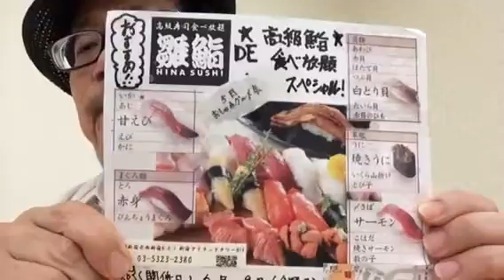【社会人サークル 新宿】新宿［高級鮨食べ放題］で元気回復しませんか？